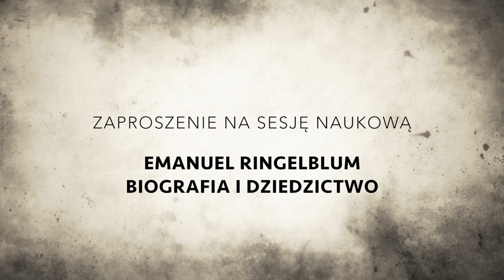Karolina Szymaniak zaproszenie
Zaproszenie na sesję naukową Emanuel Ringelblum. Biografia i dziedzictwo